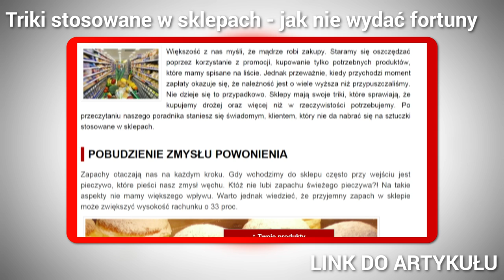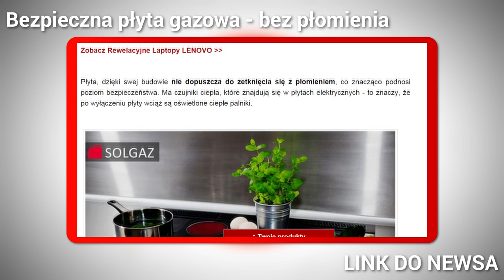Podsumowanie Tygodnia #3 - Test Niezniszczalnego Telefonu, Triki w Supermarketach i SmartWatch Manty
Zbuduj Niewielkich Rozmiarów HTPC w twoim Salonie!

Bezpieczna Płyta Gazowa - Bez płomienia!

Redakcja Portalu
VideoTesty.pl